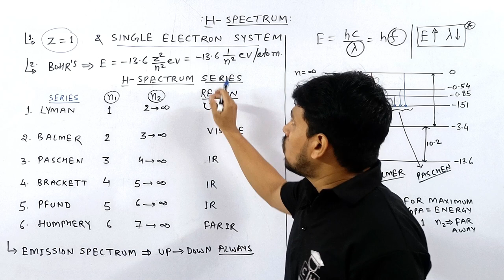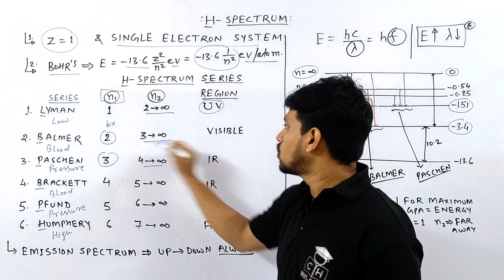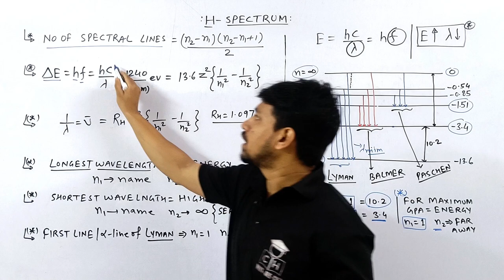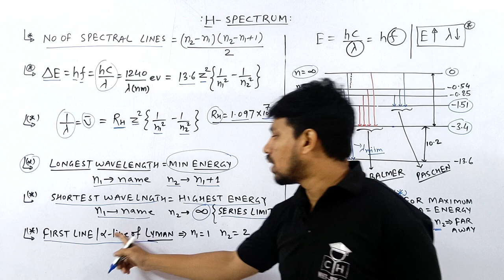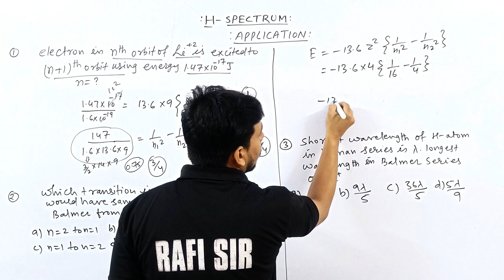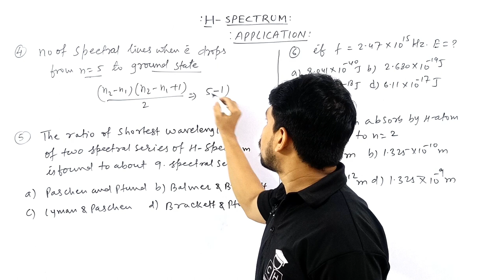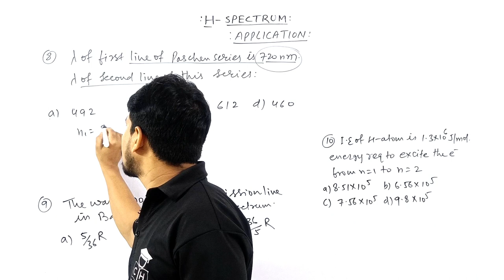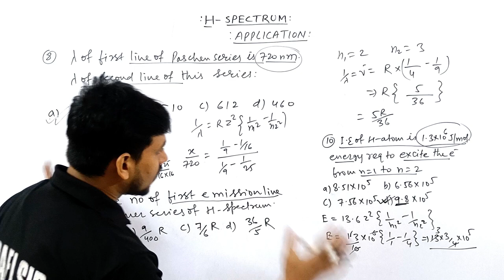ATOMIC STRUCTURE #06 | HYDROGEN SPECTRUM | TRICKS | JEE | NEET | CUET | COMPETITIVE HUB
@Kasa Kay..?

1.how to solve questions in jee / neet exam
2.how to remember conceptual points via tricks
3.how to relate chemistry terminology in day to day life
4.how to solve questions within one minute.
5.how to score 75+in mains and 160+ in neet without to much effort and thinking here and there...

h spectrum class 11
h spectrum
h spectrum class 12
h spectra
h spectrum series
hydrogen spectrum class 11
hydrogen spectrum
hydrogen spectrum class 11 chemistry
hydrogen spectrum experiment
hydrogen spectrum class 11 numericals
hydrogen spectrum kya hai
hydrogen spectrum bsc 1st year
hydrogen spectrum series
lyman balmer paschen series
lyman series
lyman series class 11
lyman
lyman balmer paschen brackett pfund series
lyman balmer paschen series tricks
lyman series class 12
lyman and balmer series
hydrogen spectrum trick
hydrogen spectrum series trick
hydrogen spectrum learning trick
hydrogen spectrum neet
hydrogen spectrum neet one shot
hydrogen spectrum neet questions
hydrogen spectrum jee
hydrogen spectrum jee mains
hydrogen spectrum jee advanced
atomic structure class 11
atomic structure

00:00 INTRO
00:35 TRICK FOR H - ENERGY LEVEL
01:40 TRICK FOR H - SPECTRUM
06:45 TRICK FOR SPECTRAL LINE
07:15 TRICK FOR ENERGY CALCULATION
08:35 TRICK FOR TERMINOLGY
10:45 APPLICATION PROBLEM { I - III }
16:05 APPLICATION PROBLEM { IV - VII }
19:20 APPLICATION PROBLEM { VIII - X }
22:30 OUTRO